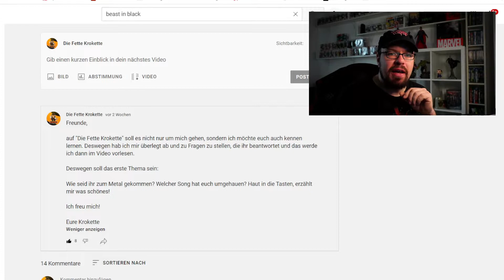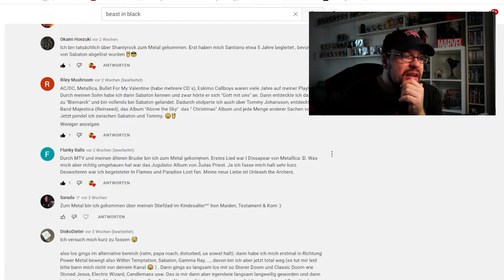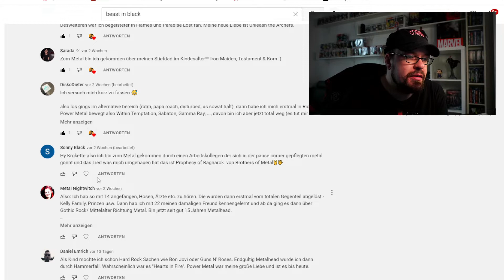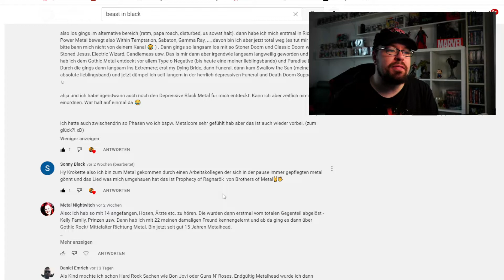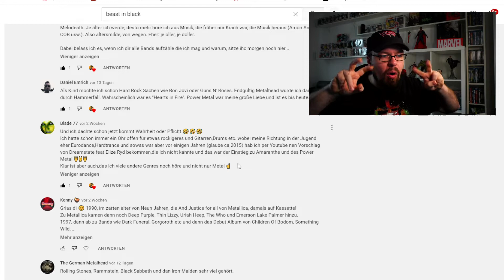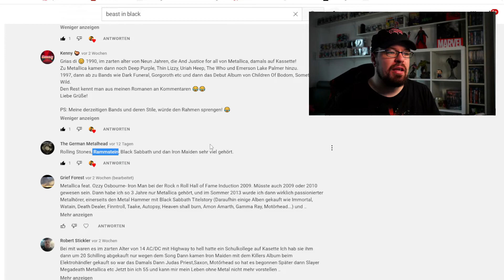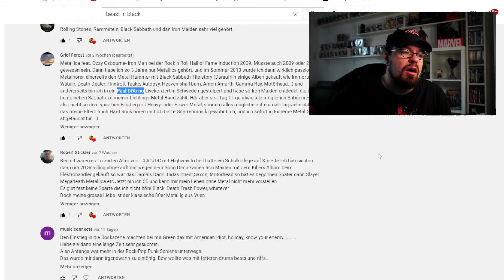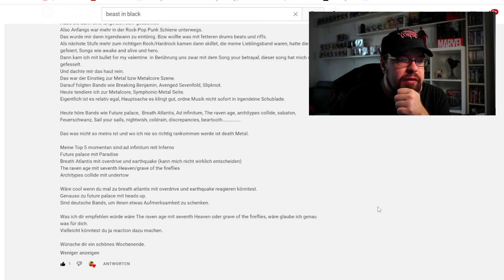Eure Antworten auf meine Fragen! Danke für das tolle mitmachen! |Die Community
Ich hatte unter den Abschnitt "Community" euch eine Frage bzw Fragen gestellt und bin sehr auf eure Antworten gespannt! Viel Spaß und danke fürs mitmachen!

Eure Krokette

Für Lets Plays oder Twitch Streams, folgt mir gerne auf meinen Zweitkanal rund um Gaming!